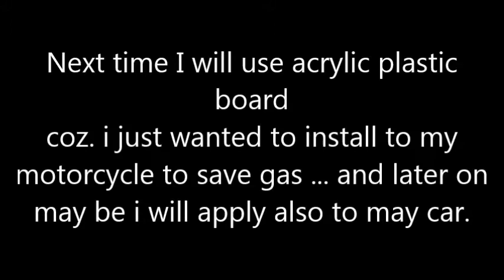HHO Project Oxyhydrogen Gas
My HHO  Oxyhydrogen Gas Experimentation Kuno ...